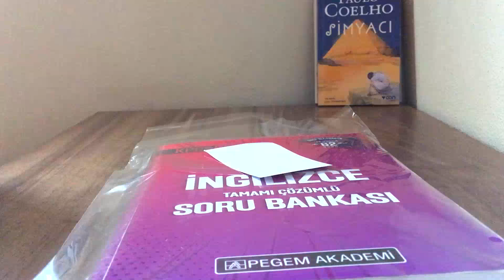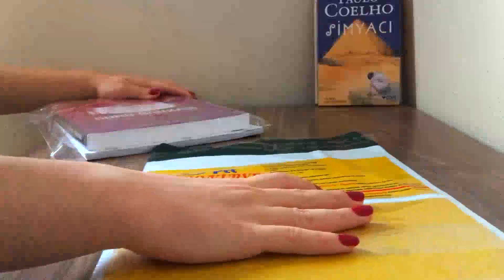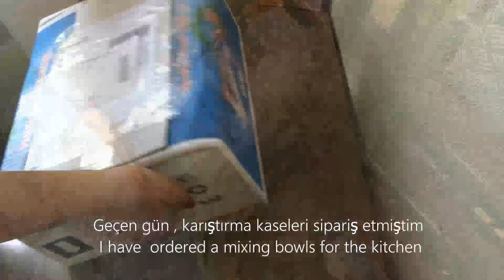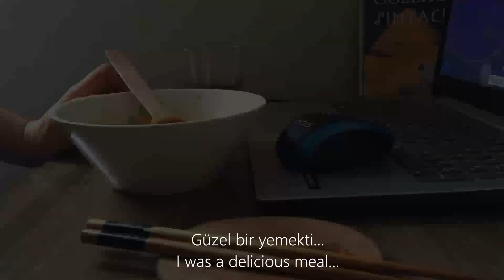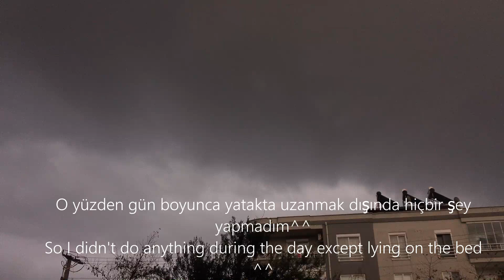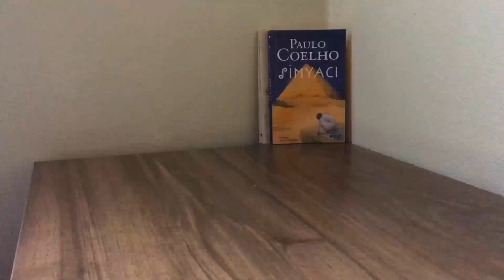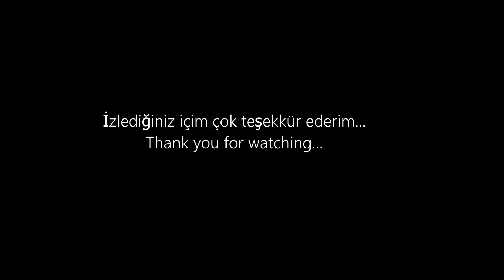(ENG) - VLOG // little orange cakes , soy sauce pasta , The Alchemist by Paulo Coelho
Hello! I have recorded my days at home. I hope you  enjoy my video^^ I tried to bake orange cakes and they were so delicious^^

Song : 샛별 - 너의 손을 잡고 걸어간다면